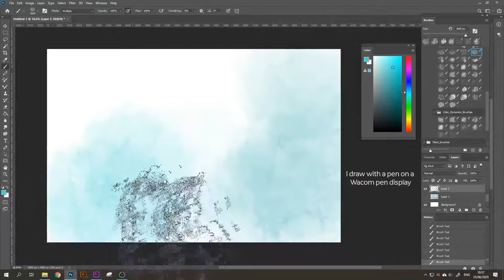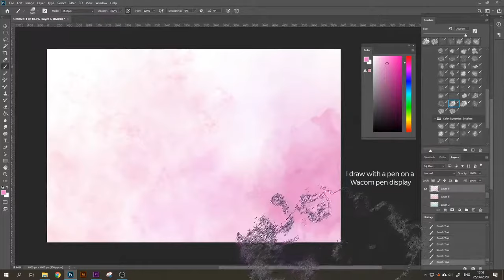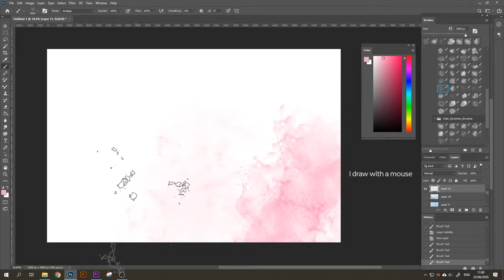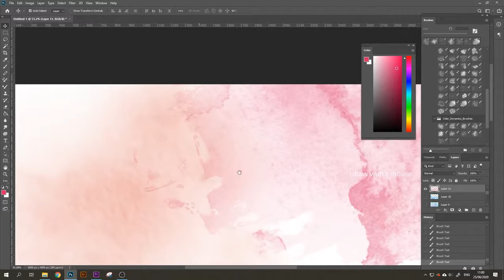Watercolor background Adobe in Photoshop. How to create watercolor background. Brushes presentation.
Hi there,

These naturalistic watercolor brushes will help you to create any background easily. This brush pack features a huge range of textured strokes that were sampled from real watercolor for maximum authenticity. Brushes are set up in a way so that they are automatically spinning while you move the pen or computer mouse. To use them, simply set the blending mode to multiply and overlap the strokes, creating this texture and tone or use gradients for a more realistic texture.

Mix and create anything from product packaging to branding. Ideal for stationery, invitation, festival and conference branding, print design and all you want!

Love,
Jenteva
I draw digitally with Adobe Photoshop Wacom Cintiq 22HD.